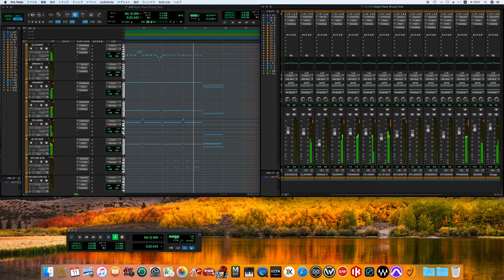Right Place, Wrong Time / Dr. John song cover -off vocal ver.- (70's sound finish)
イン・ザ・ライト・プレイス
Dr. John
ドクター・ジョン
Malcolm John Rebennack Jr.
Mac Rebennack
Right Place Wrong Time
ライト・プレイス・ロング・タイム

Personnel

Musicians
Mac Rebennack – vocals, piano on "Qualified", organ on "Peace Brother Peace" and percussion on "I Been Hoodood"
Allen Toussaint – piano, electronic piano, acoustic guitar, conga drums, tambourine, background vocals, vocal arrangements, arrangement and conducting
Gary Brown – electric and acoustic saxophones

The Meters
Leo Nocentelli – lead guitar
Art Neville – organ
George Porter Jr. – bass guitar
Joseph Modeliste – drums

Additional musicians
Ralph MacDonald – percussion on "Shoo Fly Marches On", "Such a Night" and "I Been Hoodood".
David Spinozza – guitar solo on "Right Place Wrong Time".
The Bonaroo Horn Section – horns
Robbie Montgomery and Jessie Smith – backing vocals

Technical
Allen Toussaint – producer
Karl Richardson – engineer
Allen Toussaint, Arif Mardin and Jimmy Douglass – remix engineers
James Flournoy Holmes – album design and paintings